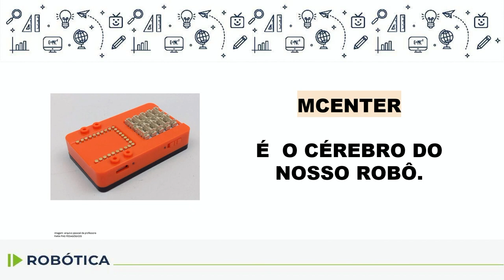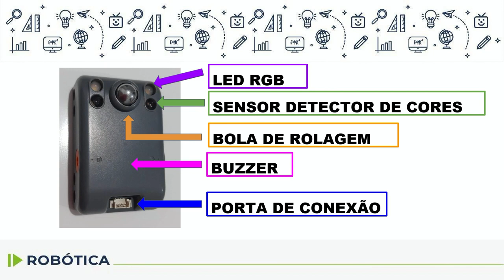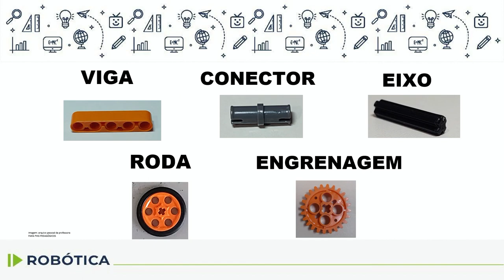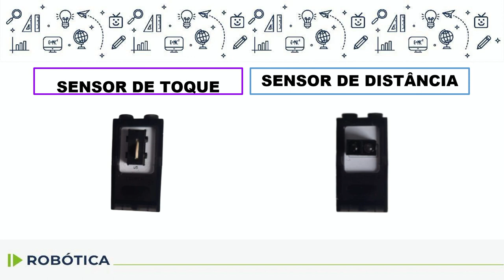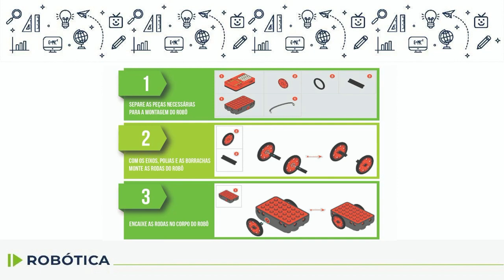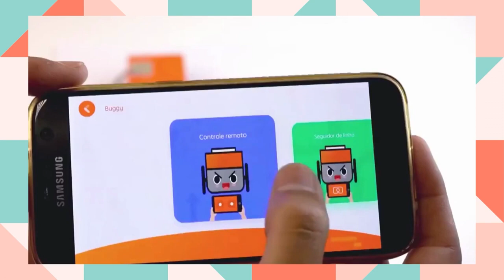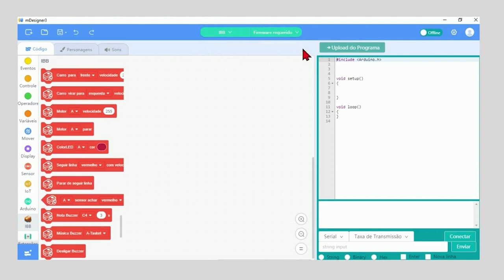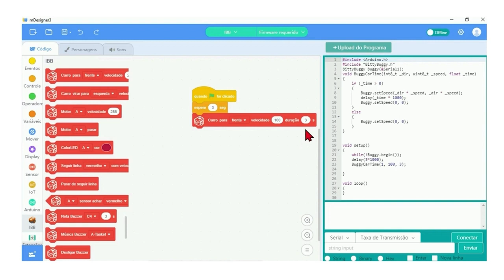EJA - Robótica - aula 03 - 03/03/2022